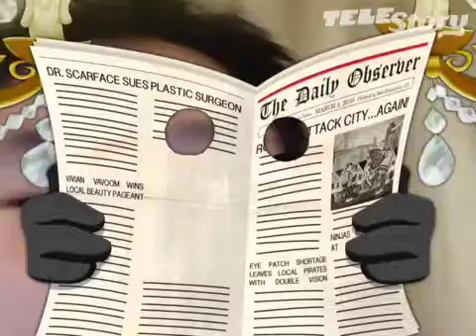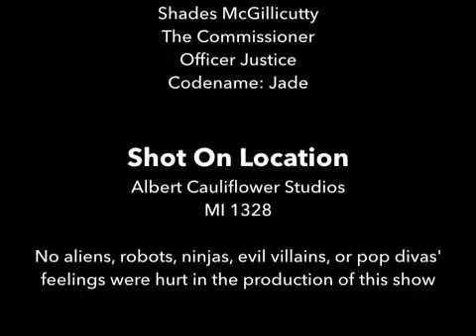Eye spy episode 1:a lot of robberies